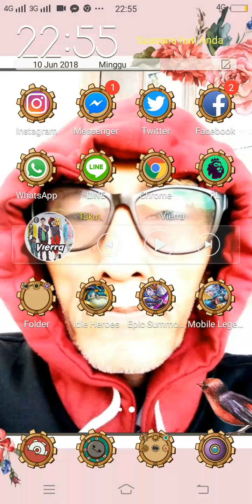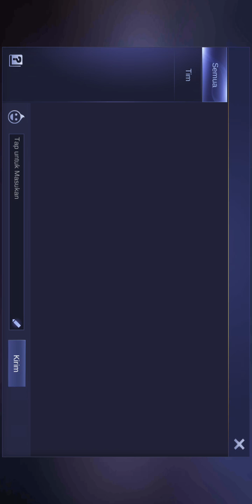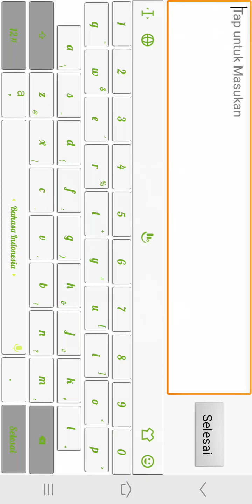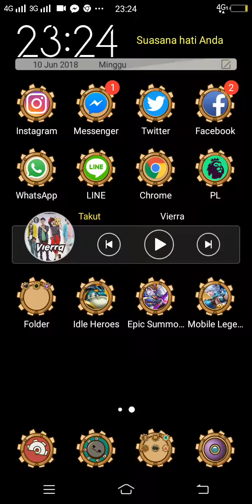Push rank bareng kakak pake ruby